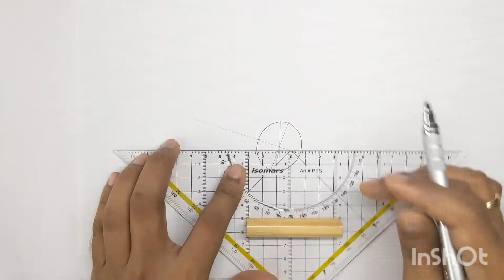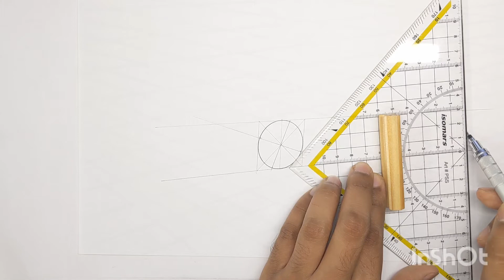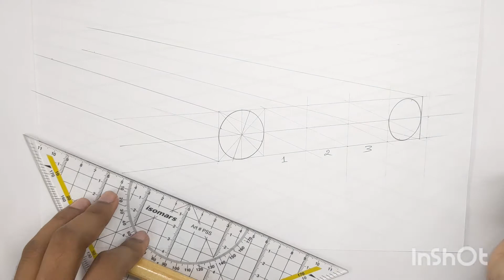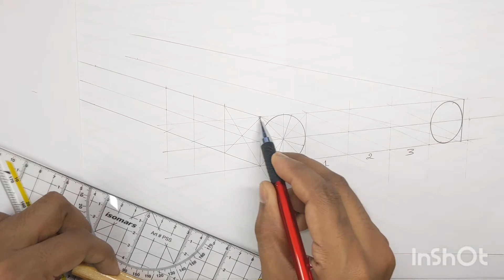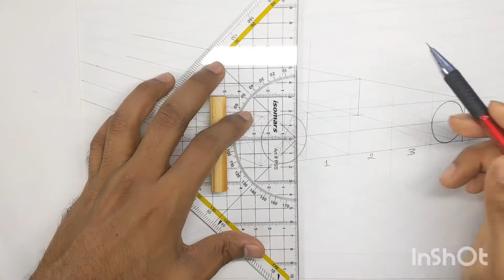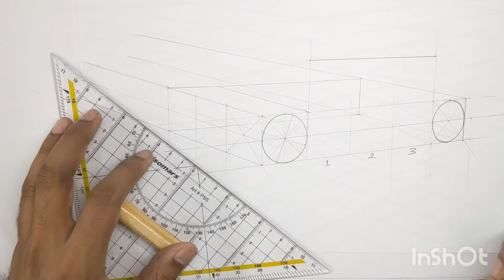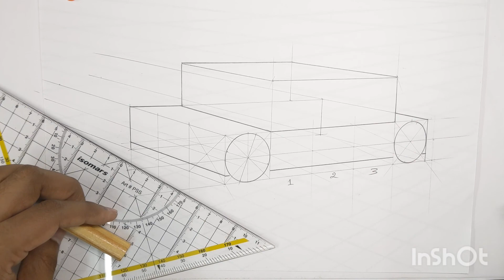Inktober 2020 I Basic Car Shape I How to draw cars I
In this inktober2020 series, the first video is about drawing the basic car shape. Enjoy.

The videos in this series are mainly a visual translation from the topics covered by Scott Robertson in his How to draw book.

Hgkf

The techniques I am sharing in this perspective drawing series are mainly by Scott Robertson, Marshall Vandruff, Myron Barnstone, Kim Jung Gi, Sangwon Seok, Daniel Simon, and a few other great drawing teachers